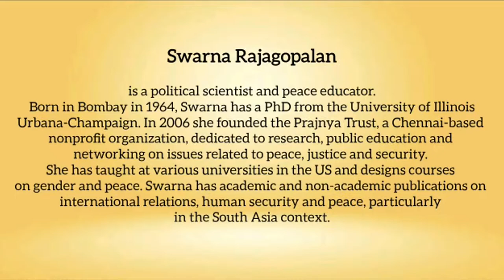Snippets: Ahimsa Conversation # 110 Swarna Rajagopalan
Prajnya is a Chennai-based forum dedicated to long haul work on what fosters peace and justice. Swarna Rajagopalan, the founder of Prajnya, explains why deep, quiet and slow work is important in this sphere. How can we grasp what is happening in the world if we rush into instant opinions the moment something has happened, she asks.  Trained as a security studies scholar, Swarna has dedicated herself both to academic work as well as peace activism through courses designed to enable people, in various walks of life, to be better informed and aware about the causes of violence as well as to understand what fosters nonviolence and peace.